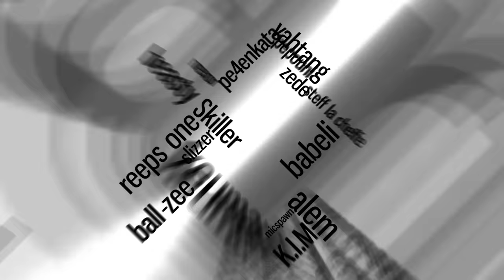HISS vs PIRATHEEBAN | Grand Beatbox SHOWCASE Battle 2018 | 1/4 Final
HISS vs PIRATHEEBAN at Grand Beatbox SHOWCASE Battle 2018 in the first 1/4 Final - Thank you HISS beatbox & PIRATHEEBAN beatbox for this amazing beatbox battle 2018. It stands out for sure!

NaPoM released his debut album "Lips" on SBX.

Thanks to the involved parties:

Thank you Claudio Rudin and your team to set up our 10th edition of GBBB18!

Madox from SBX

Thank you, MC Mic Lee & Pepouni for the live stream.

Audio mixed/mastered by Sinjo from SBX

shoutout to Madox & Sinjo ey!

ENJOY MORE FASCINATING BEATBOXING MOMENTS HERE:

HISS  |  Grand Beatbox SHOWCASE Battle 2018  |  Elimination

PIRATHEEBAN | Grand Beatbox SHOWCASE Battle 2018 | Elimination

BERYWAM vs BEATBOX HOUSE | Fantasy Battle | World Beatbox Camp

ALEXINHO vs ALEM | Fantasy Battle | World Beatbox Camp

Swissbeatbox.com